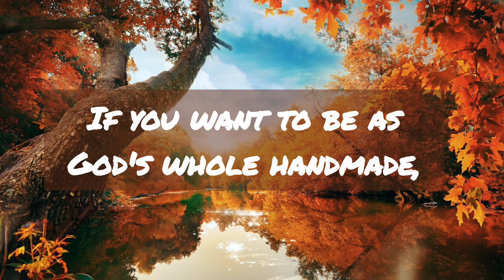You must be born again